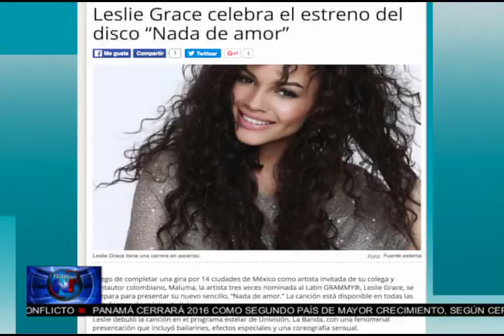Noticias Telemicro Emisión Estelar, 15 diciembre 2016, BLOQUE #4